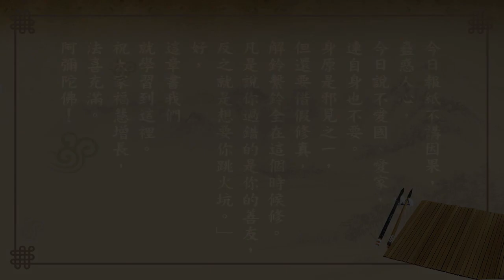悟道法師 每日論語－有聲書 346 子路篇第十五章【定公問一言而可以興邦。有諸。孔子對曰。言不可若是。其幾也。人之言曰。為君難。為臣不易。如知為君之難。不幾一言而興邦乎。曰。一言而喪邦...】